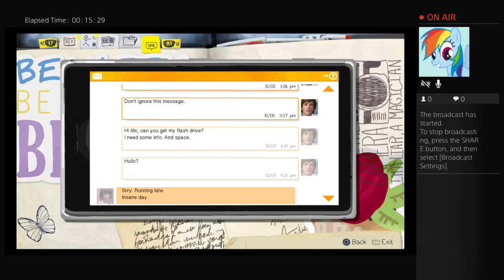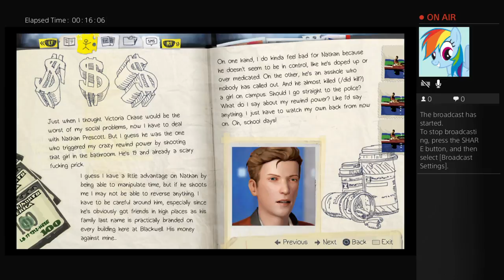"Hold that pose" Life is strange part 2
"OH WAIT HOLD THAT POSE" *takes picture*